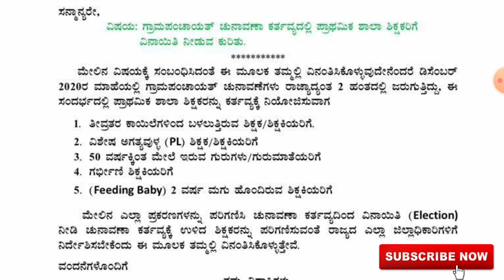Grama Panchayat Election Karnataka ॥ಗ್ರಾಮ ಪಂಚಾಯತ ಚುನಾವಣೆ ಕರ್ನಾಟಕ 2020-21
RAGHAVENDRA KHODAMPUR

it is a educational channel.in this channel we update the information related primary,highschool,puc,degree,diploma and many more.

along with this we update the videos related to science subject of class 4th standard to 12th standard.

we upload the the content related to teacher eligibility test(TET) That is content discussion ,question paper analysis and answer key.

we discuss important topics which may ask in TET exam primary teacher appointment and GPT teacher appointment.

along with this we update information related to teacher transfer process.student scholarship process.

here we update the information related to student tracking system(SATS KARNATAKA).

WE update information related to textbook ,DSERT Karnataka,Mid day meal programme,uniform ,shoes and socks, etc.

sslc examination related information will be updated such as exam date hall ticket evaluation details (KSEEB Karnataka)

we update the information such as nishtha online training,diksha,teacher information software,computer litrecy test,TDS,